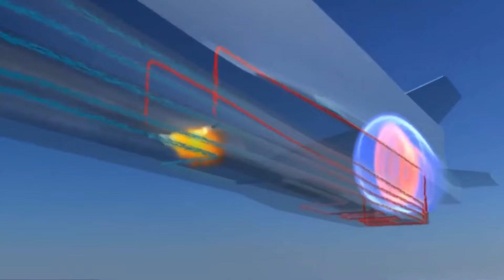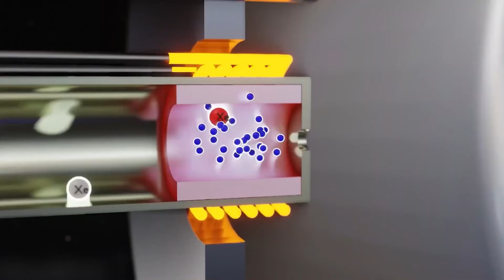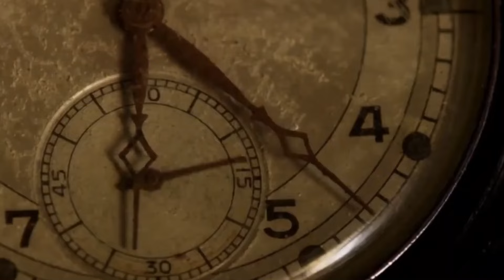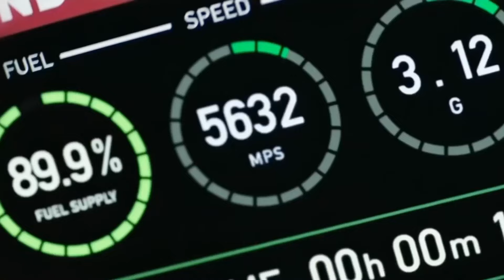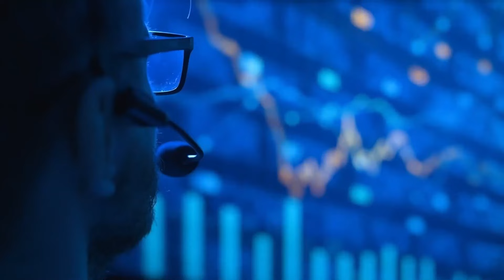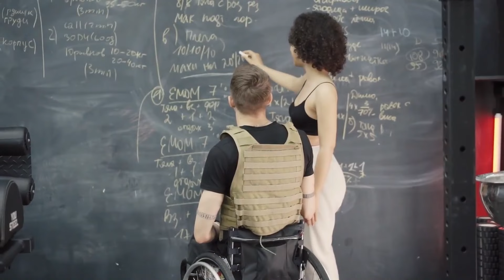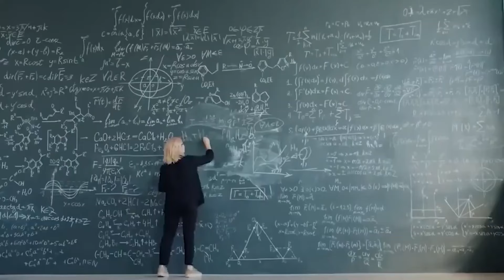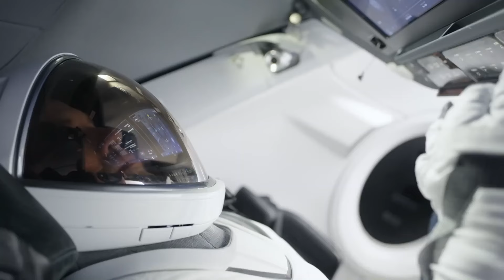Elon Musk Dévoile Le Nouveau Moteur À Vitesse Lumière De SpaceX Qui Défie La Physique